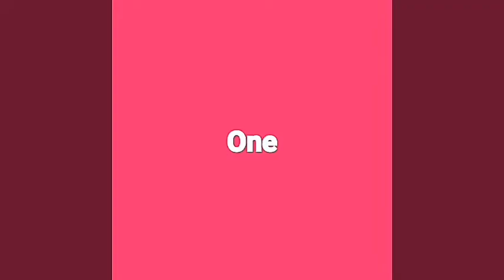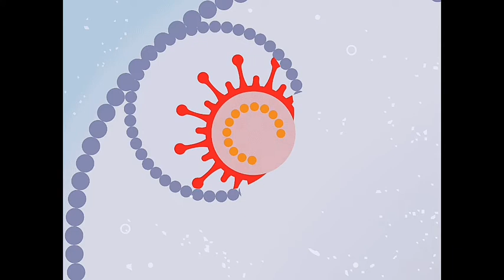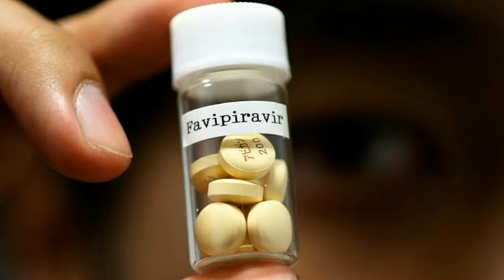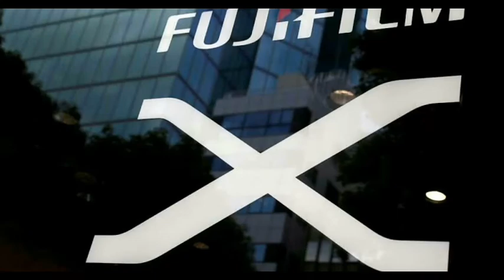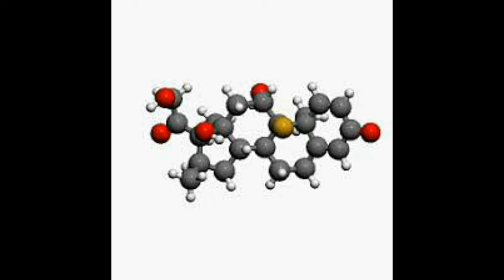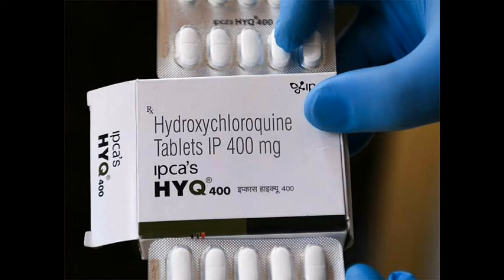Top 5 drugs of COVID-19|corona virus|trending update| recent news| in tamil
This is video is all about the top 5 drugs currently using for corona patients, world wide.

Follow studio sector on instagram @studio_sector

Have a look at homepage of studio sector channel

Thanks to GOKUL - CONTENT CREATOR